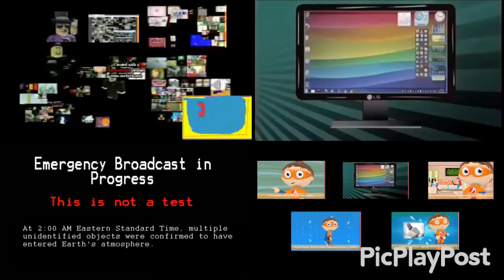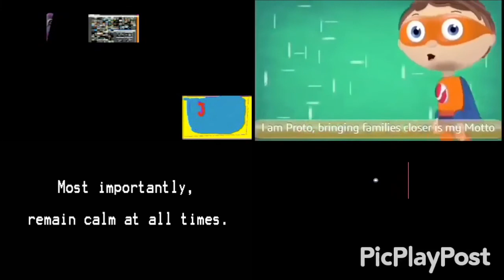up to faster EAS Parison